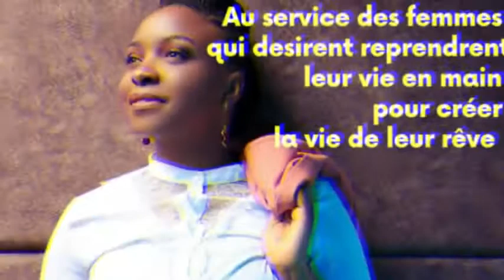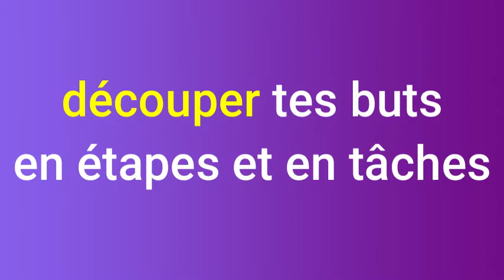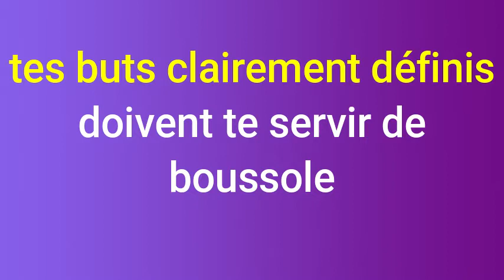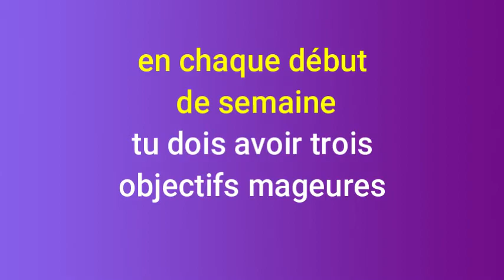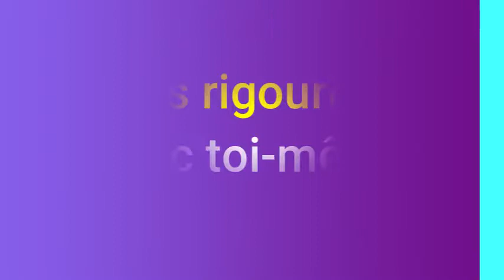Comment Gérer Ton Temps Comme un Pro ? I Gestion de Temps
Bien gérer son temps est indispensable pour réussir sa vie. Mais c'est bien plus qu'une affaire de techniques!

Cela commence par un état d'esprit à adopter, suivie d'une bonne stratégie en rapport avec sa vision et ses objectifs de vie...et alors les techniques deviennent faciles à appliquer.

Au lieu de vouloir stopper le temps ou de se laisser frustrer par celui-ci au quotidien, apprend à la CONTRÔLER.
Bien gérer son temps c'est aussi appliquer c'est 5 clés.
1- Avoir un/des buts clairement définis:
2- Découper ses buts en étapes et en tâches et se  donner des délais
3-  Faire de ses buts/ objectifs  sa boussole
4- Définir 3 objectifs majeurs en début de semaine;  et en fin de semaine  faire un Bilan
5- Être assez rigoureux(se) avec soi moi-même

La gestion du temps est un apprentissage qui fait du bien : elle permet de prendre du recul par rapport à ses propres  habitudes, d’accorder un temps adapté à chaque tâche, et d’éviter d’en perdre. Ce n’est pas inné ni aisé, contrairement aux apparences ; il est donc indispensable d'APPRENDRE À GÉRER SON TEMPS.

Livre recommandé dans la vidéo "Libérez Votre Potentiel" de Bryan Tracy ICI:

LIEN AMAZON FRANCE :
Livre Papier

LIEN AMAZON ALLEMAGNE :
Livre Papier
Livre Audio